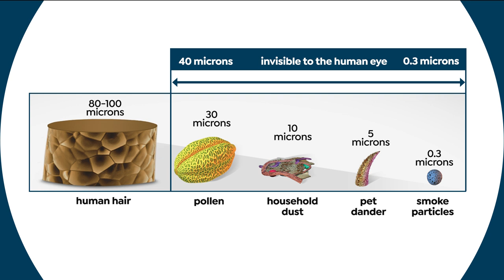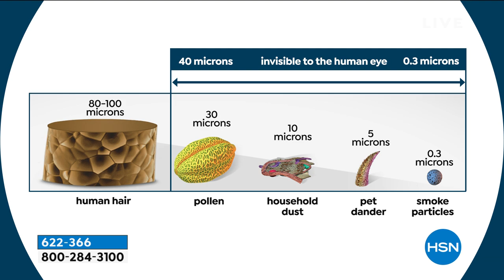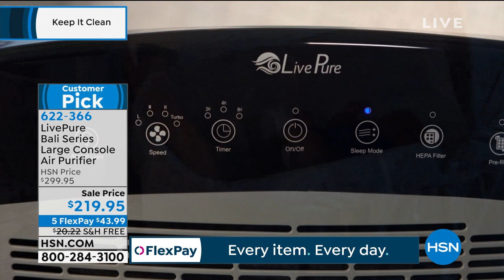LivePure Bali Series Large Console Air Purifier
Improve the air you and your family breath in your home with this this stylish air purifier from LivePure. It filters 99.97% of particles as small as 0.3 microns from the air, including smoke, dust, pollen, pet hair and dander, mold spores and dust mites. Live pure.

    Air purifier with filters installed (HEPA   carbon prefilter)
    Instructions
    Manufacturer's 6year motor, 1year Grill   Cord limited warranty